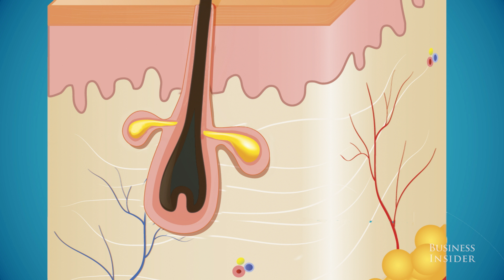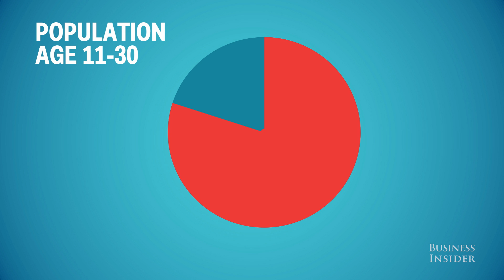You shouldn't pop your pimples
Acne is the most common skin disease, according to the National Institute of Health. Even if it may ease the pain or the unsightly pus, dermatologist Michelle Rodrigues explains in an article on The Conversation that we should not pop them.